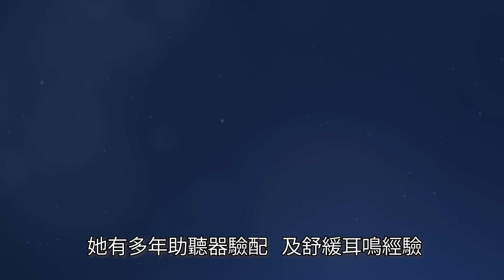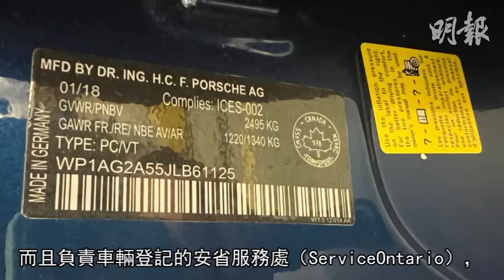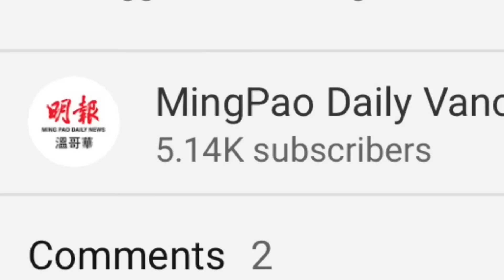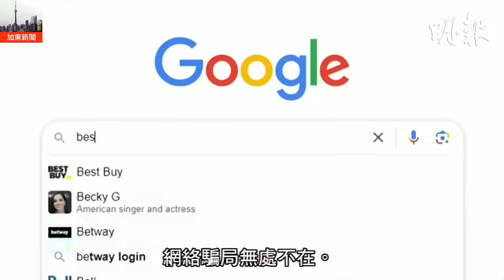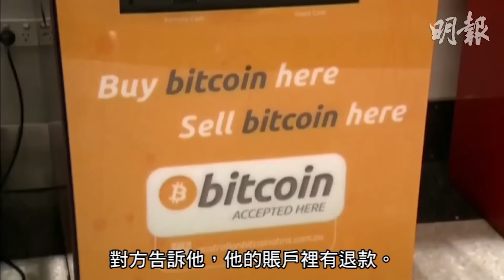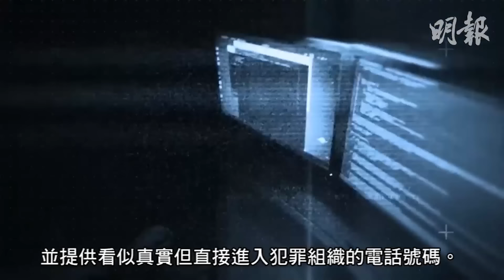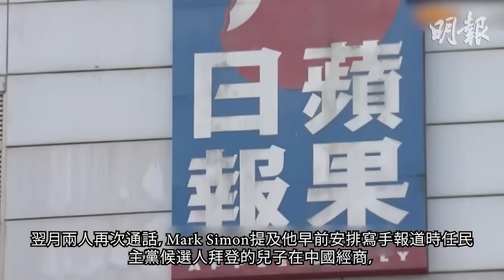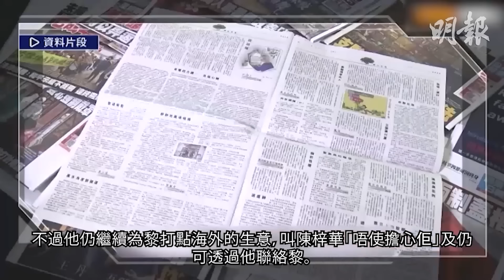【明報530新聞直播 (溫哥華)】4月24日|白石三日內兩利器襲擊案 一死一傷 疑犯仍在逃|舊屋有價有市 溫市百年住宅成交近500萬|「雨哥華」仍未走 四月剩餘日子料均下雨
1.  白石三日內兩利器襲擊案 一死一傷 疑犯仍在逃
2.  舊屋有價有市 溫市百年住宅成交近500萬
3.  「雨哥華」仍未走 四月剩餘日子料均下雨

4. 全國新聞 一

5. 女經紀陳寶玉獲撤15欺詐罪 案中事主陳恩美喊得一句句
6. 搜索引擎找技術支援 安省男信以為真被騙2.5萬元
7. 5匪鎚頭打碎飾櫃搶劫 警拘3人2人在逃

8. 香港新聞 一
9. 黎智英案｜陳梓華：被捕後Mark Simon稱會安排後路　籲續國際游說
新聞章節：
0:00 - 開場
0:10 - 白石三日內兩利器襲擊案 一死一傷 疑犯仍在逃
1:35 - 廣告
2:35 - 舊屋有價有市 溫市百年住宅成交近500萬
3:48 - 廣告
4:51 - 「雨哥華」仍未走 四月剩餘日子料均下雨
5:53 - 廣告
6:22 - 全國新聞 一
10:32 - 天氣
10:49 - 讚好 | 訂閱 | 分享
11:02 - 女經紀陳寶玉獲撤15欺詐罪 案中事主陳恩美喊得一句句
14:05 - 搜索引擎找技術支援 安省男信以為真被騙2.5萬元
16:52 - 5匪鎚頭打碎飾櫃搶劫 警拘3人2人在逃
17:48 - 香港新聞 一
18:47 - 黎智英案｜陳梓華：被捕後Mark Simon稱會安排後路　籲續國際游說
20:29 - 多謝收看明報五點半新聞